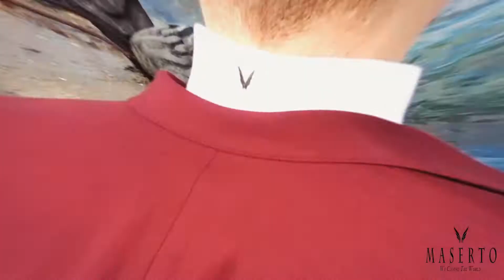Maserto Travel Suits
Masero Travel Suits - Kırışmayan Şık Takım Elbise Modeli

Mağazamızda sizler için eşsiz kalitede ürünler üretilmektedir. Ücretsiz değişim ve iade hakkı. Bütün Takımlarda %50'ye varan indirim fırsatları için online mağazamızı ziyaret ediniz.

Takım Elbiseli Maratoncu Bilal Gül Maserto Marka Takım Elbise  modeli ile karşınızda.

Sizlere en hızlı bir şekilde ''Maserto''u neden? kurdugumuzu anlatmak istiyoruz. Yıllardır ''fason''   üretme maceramızın artık yerini markalaşmaya  ve katma degeri yüksek ürünler vermeye bırakmasını istememizden dolayı bu girişimde bulunma kararı aldık. Bugün, Türk tekstil ve hazır giyim sektörleri, genç dinamik ve  iş tecrübesi, bilgi birikimi ve en son teknolojik yatırımlarıyla, dünya devleriyle çalışmakta ve bunlara "ürün" tedarik etmekteyiz.Hızla gelişen bu endüstri dalımız son yıllarda yeni bir kimlik arayışına girerek artık en ucuz malı, en ucuz işçilikle, en iyi kalitede üreten bir atölye ülkesi olmayı bırakıp dünya tüketici alışkanlıklarını, moda pazarlarını, dünya modasındaki eğilimleri, yenilikleri izleyerek kendi markalarımızla, özgün tasarımlarımızla, özgün koleksiyonlar hazırlamaya başlamanın zamanının geldiğini gördük. Katma değeri daha yüksek ürünlerle dünya pazarlarında farklı vizyonlar yaratıp markalaşmanın gerekliliğini kabul edip, bu doğrultuda çalışmalarımızı her gecen gün arttıracak içimizdeki "enerjiyi" üretime dökeceğiz..

MASERTO Giyim 20 yılı aşan üretimi boyunca sahip olduğu bilgi ve tecrübeyi, siz değerli müşterileri ile paylaşmanın heyecanını duyar. Kurulduğu günden itibaren ‘’erkek giyim’’ konusunda üretim yapan uzman kadroya sahip olan şirketimiz;
Erkek Takım Elbise Damatlık Kaban Tek Ceket Yelek Gömlek Kravat Mendil Papyon isini yapmaktadır.
Ürünlerimiz üretim sonrası yurt dışına gönderilmektedir

İnstagramdan Kampanyalarımız ve modellerimizi inceleyip takip edebilirsiniz.